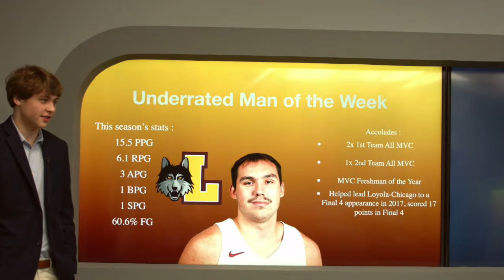Beyond '22 with Terrence Oglesby Episode 13